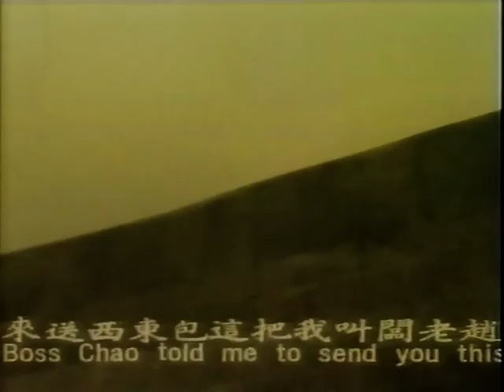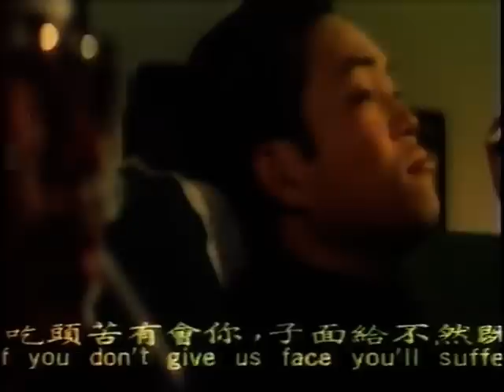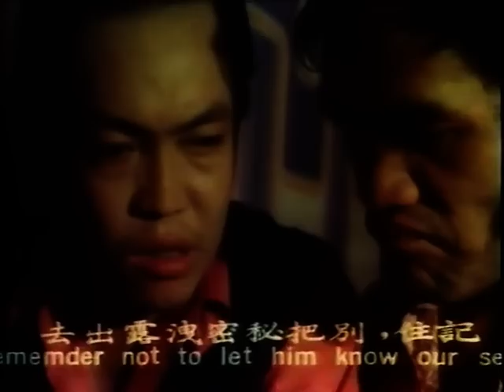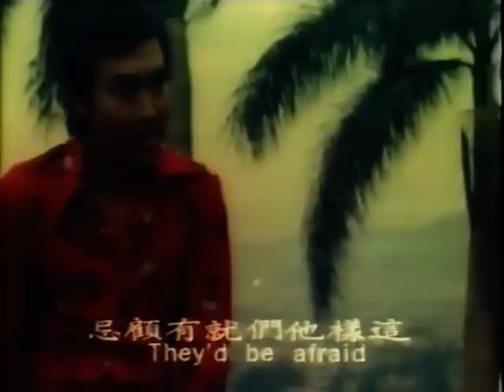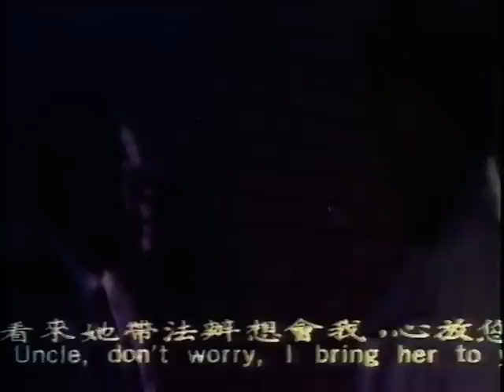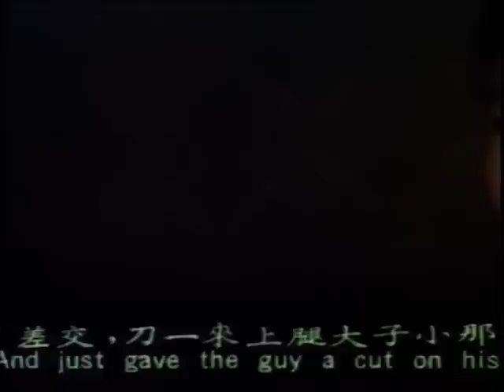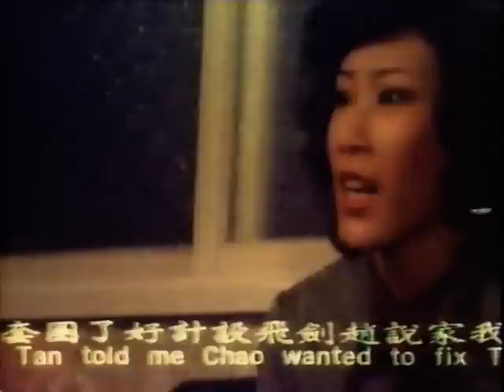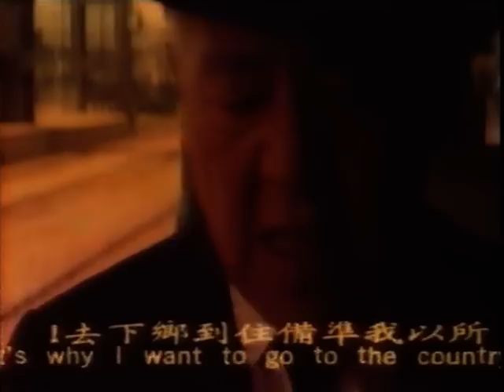Wu Tang Collection - Jimmy Wang Yu is The Criminal (Mandarin with English Subtitles)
Director: Li Su
Cast:  Jimmy Wang Yu, Wang Yin, Lung Fei, Lee Keung , Phillip Ko Fei.

Wang Yu has spent his childhood in prison for a murder he committed defending his family. His father is a wel -respected judge and a criminal organization wants him out of the way. They recruit Wang Yu into their organization to help get to his father.